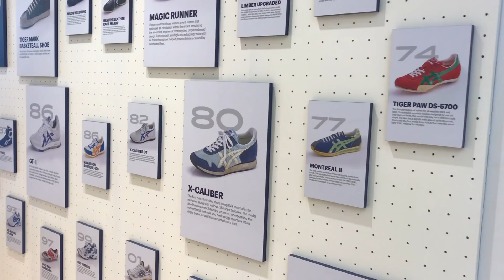Sneaker Talk Bật mí địa điểm mua giày của các Hype Beast tại Tokyo